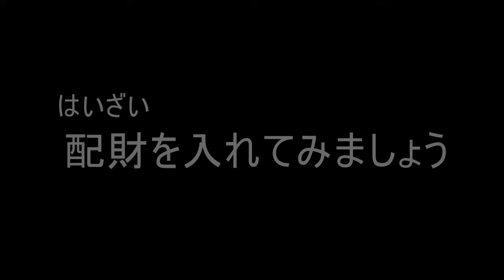配財万華鏡の作り方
配財プロジェクト製の配財万華鏡の作り方です